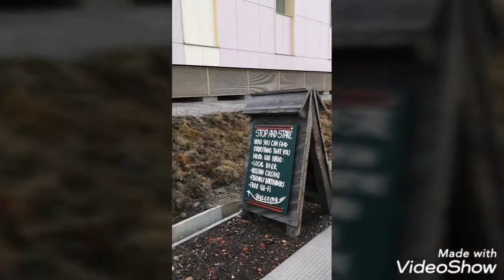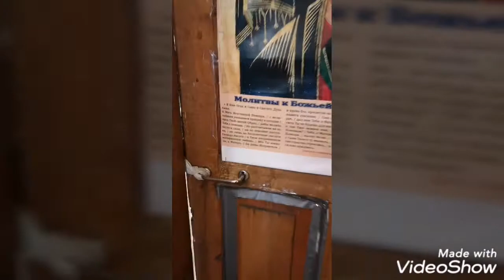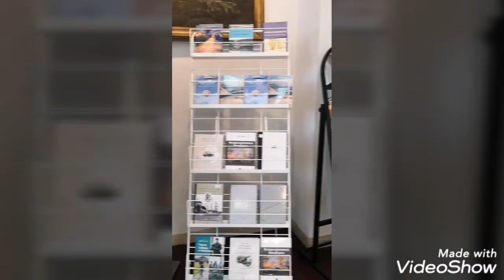Barentsberg trip from Longyearbyen, Svalbard with Arctic Explorer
There are 270 steps up to the town so bare this in mind if you have walking difficulties.
The town has 500 people living in currently. It's a cute little town but I personally preferred Pyramiden

9/10 as felt rushed with the tour